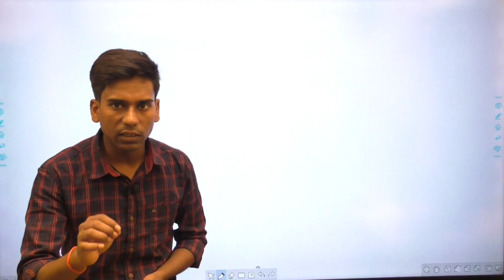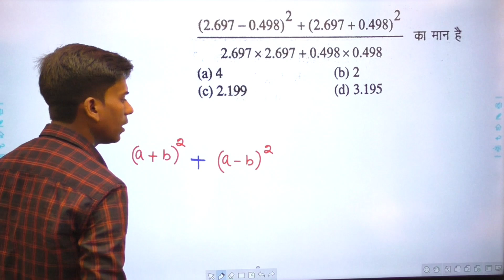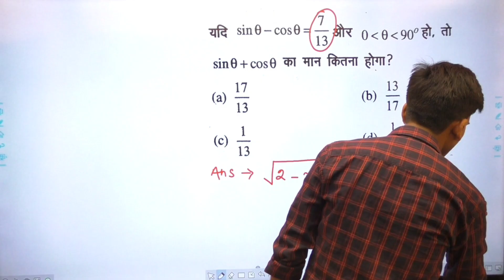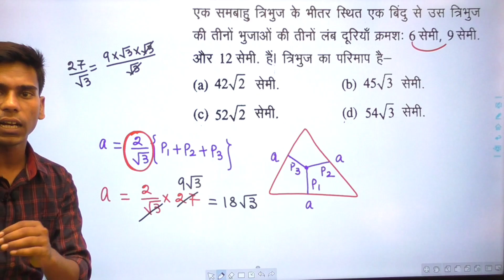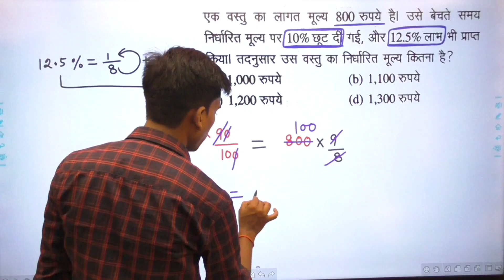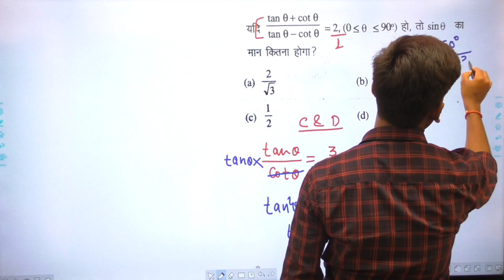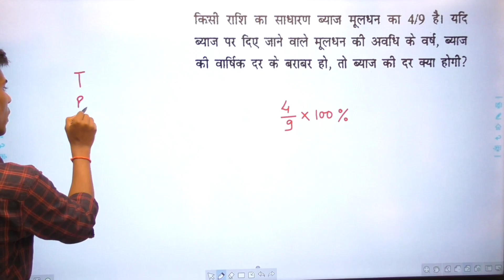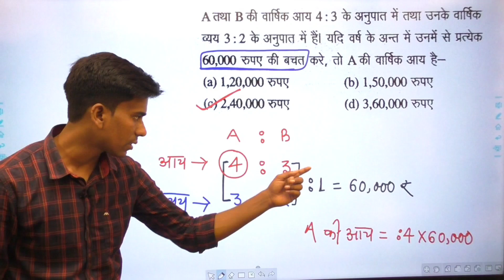|रेलवे exam में बार बार आने वाले अति महत्वपूर्ण प्रश्न , Best Trick and Depth concept|🔥🔥🔥|Part-46|